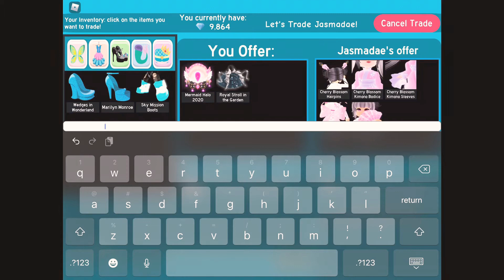What I got from trading the MERMAID HALO!(was it fair?)!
This is what I got from trading the mermaid halo!